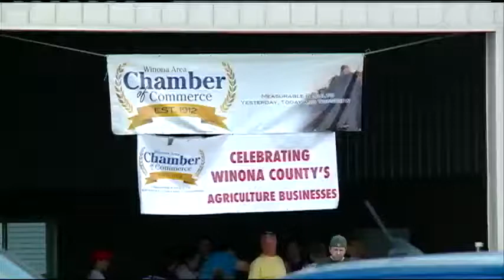Winona Chamber celebrates "Family Night on the Farm"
The Winona Chamber provides a fun family event at a local family owned dairy farm each year to recognize the agriculture industry in Minnesota.